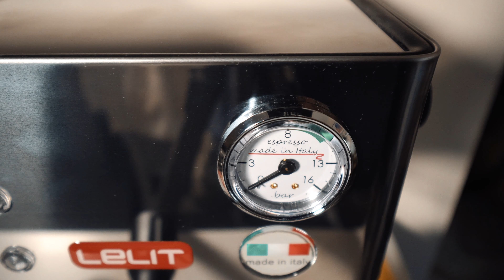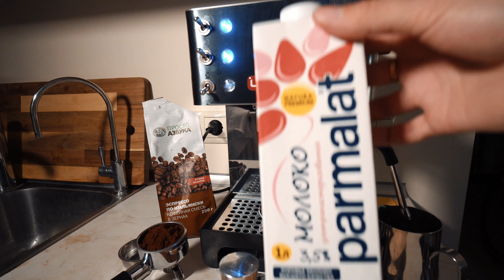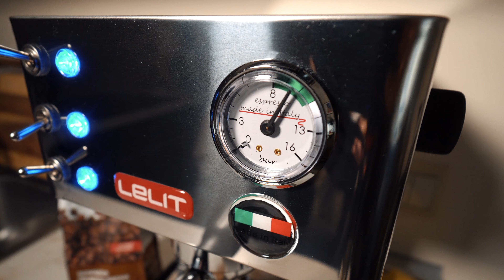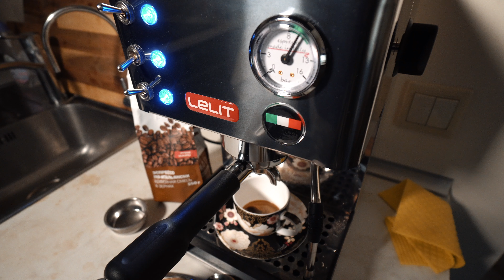Как приготовить кофе дома лучше чем в кофейне - кофемашина Lelit Anna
Данное видео выбивается из основной тематики канала, но я не мог с вами им не поделится. Видео будет интересно тем кому нравится такой напиток как кофе. Речь пойдет о кофемашине Lelit Anna и о том как сделать кофе в домашних условиях лучше чем в большинстве кофеин. Я люблю кофе, но всегда варил его в турке на плите и молол в обычном миксере за 1000р полагая, что мне удавалось раскрыть его истинный вкус, но это было не совсем так, пока мы не приобрели кофемашину.